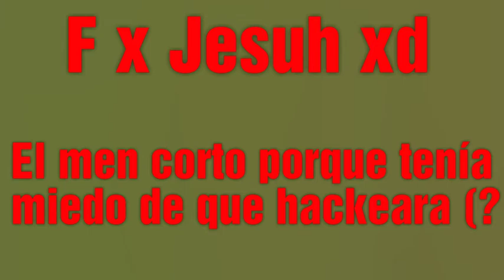¿Aquetehackeo? Trolleos en la isla online de Acnl • Animal Crossing New Leaf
Zoy hac

Si quieres participar o tienes ideas para proyectos/series/concursos de Acnl o Acnh hablame por insta :P